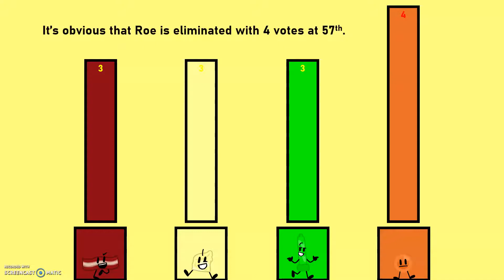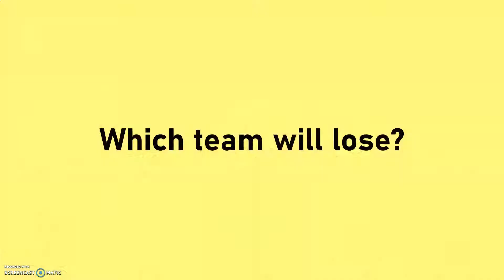Animated Inanimate Battle Viewer Voting - Episode 5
This is #2 of my Viewer Voting series.

Voting ends August 10th when this video is 72 hours old.